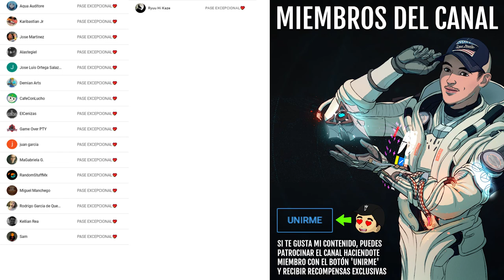A TODOS NOS HA PASADO ESTO EN DESTINY 2...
👌💯(*Muy Raro*)💯👌
Requisitos:

0:00 Introducción
0:16 Esto es una marca de tiempo, ¿Qué te parece?
0:25 La vida es dura pero...
0:33 Puede ser peor...
0:49 Voy a tomarme un descanso
1:00 Gracias a los engramas anti-estrés
1:03 Que tengáis un buen día💪💪
1:10 Conduce con cuidado
1:13 Outro

► ¡Sígueme!
• Accesorios Gaming 10% dto. Código wildgamer
► Fuentes de información mencionadas en el video:
(Ninguna)

► Comunidad de PS4: TheWildGamers
• EL SECRETO DEL GATO! VIEJO CHICAGO! NUEVAS ARMADURAS DLC! LABERINTO POSEIDO! D2 en PS2! | Destiny 2
• HA OCURRIDO ALGO MUY EXTRAÑO! HALO x DESTINY CROSS-OVER! EXOTICO OCULTO! NOTICIAS y MÁS! | Destiny 2

💠MI PC:
• CPU: AMD Ryzen 7 5800X 3.8 GHz 8-Core Processor
• GPU/ Gráfica: Gigabyte GeForce RTX 3060 12 GB
• PLACA BASE: Asus ROG STRIX B550-F GAMING (WI-FI) ATX AM4
• CPU Cooler: Corsair H100i RGB PLATINUM 75 CFM
• Memoria RAM: Corsair Vengeance RGB Pro 32 GB DDR4-3200 CL16
• ALMACENAMIENTO: Samsung 970 Evo Plus 1 TB M.2-2280 NVME
• TORRE: Corsair iCUE 465X RGB ATX
• FUENTE: Corsair 850 W